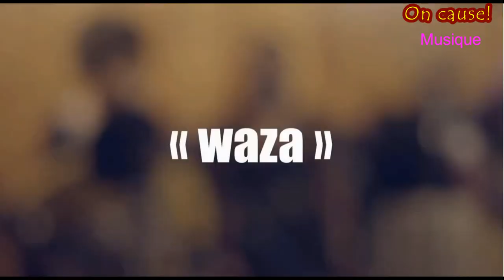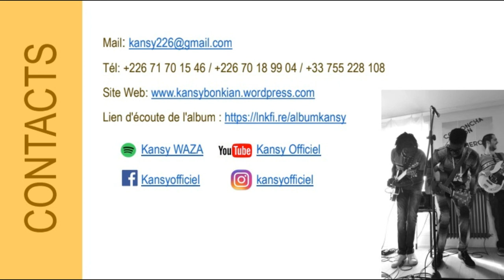On cause Musique- invite' - KANSY